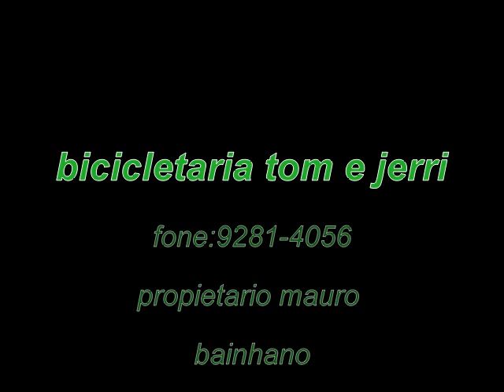bike pesadelo em itarumã